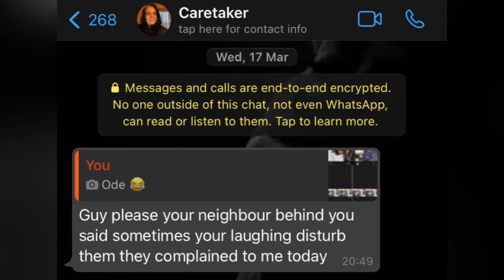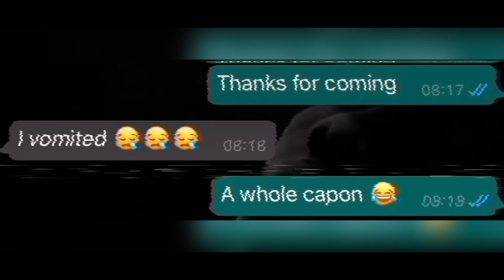Games Night - young and Wild. Getting evicted from my apartment? Photoshoot. Meeting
My babies and I had a games night, it was young as expected. I modeled HD Designs’ new collection (you would totally tell modeling is not my thing 😂)

Also caught with a few appointments in Lagos.